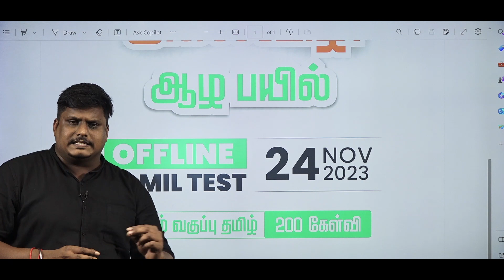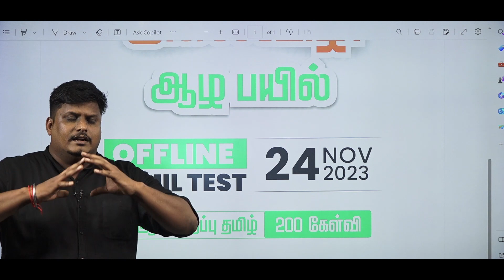அகலவிழி ஆழ பயில் | Offline Tamil Test | Veranda Race